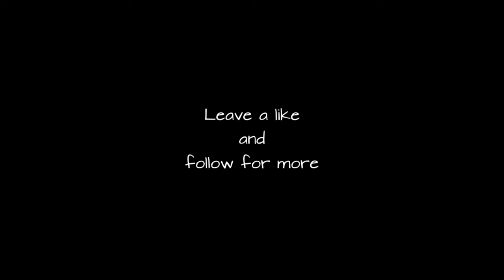Mermaid Timelapse Final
From DATutorialMermaid
Here is a mermaid! If you are into art and haven't joined DeviantArt yet, the community has plenty to offer.